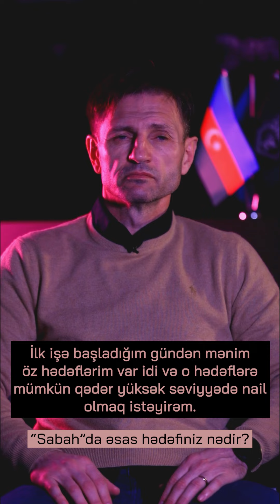Baş məşqçimiz Krunoslav Renduliçin "Sabah"da ilk müsahibəsi!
"Futbolda, idmanda və həyatda olduğu kimi qarşınıza kiçik hədəflər qoymağınız sizi böyük hədəflərə çatdırmayacaq".